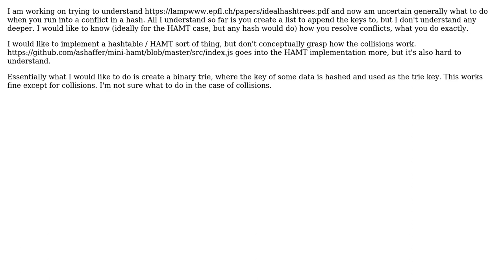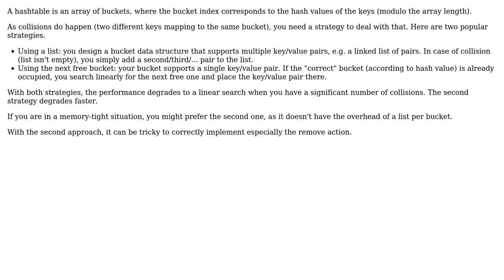Software Engineering: Explanation of how to resolve Hash conflicts in HAMT or hashtables in general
With thanks & praise to God, and with thanks to the many people who have made this project possible! | Content (except music & images) licensed under CC BY-SA | Music | Images & others | With thanks to user user10869858 user Ralf Kleberhoff and the Stack Exchange Network Trademarks are property of their respective owners. You are responsible for your own actions.